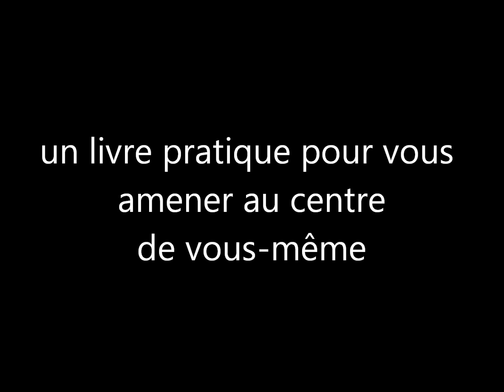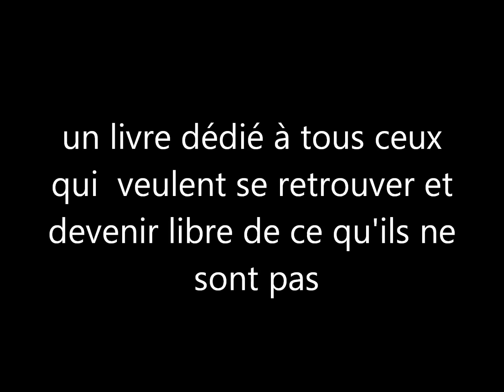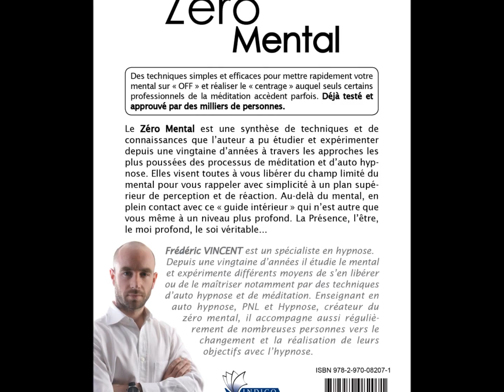Zéro Mental © : Le livre - Frédéric VINCENT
(recevez gratuitement votre tutoriel MP3 sur les bases du zéro mental)

Vidéo de présentation du livre Zéro Mental
Editions Indigo - Auteur : Frédéric VINCENT
Domaine : Auto hypnose, méditation, recherche de soi